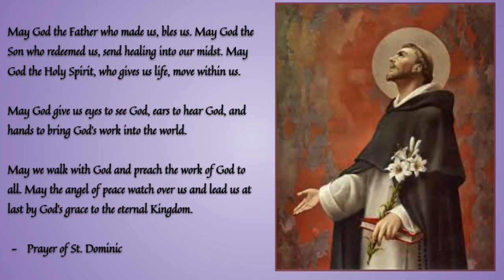St Dominic's Feast Day Reflection - Three Aspects of St. Dominic's Legacy for our Faith Lives Today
Fr. Isaiah Mary shares his reflection on three aspects of the life and legacy of Saint Dominic -- the rosary, the virtue of study, and the salvation of souls -- that can help us to grow in holiness today.

St. Dominic, pray for us!

Be Part of the Mission!